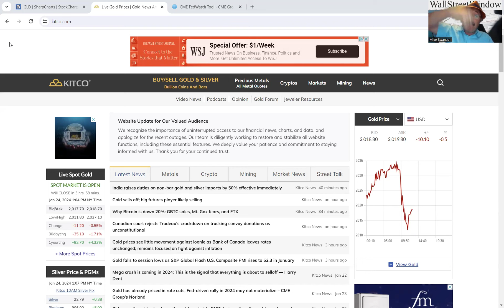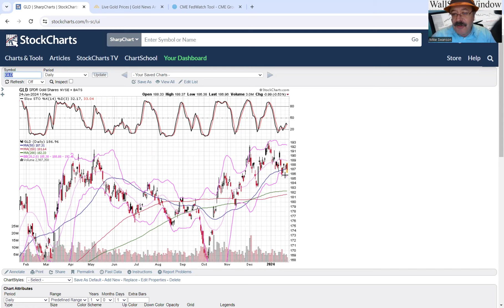The Price Of Gold Is Now Trading Like It Did In December (Technical Analysis Update)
In this video update I talk about the price of gold and show how it is trading this January like it did this past December.  Both months saw gold trade down in the first part of the month into Federal Reserve meetings.  Last month gold did that and on the day of the meeting began a rally that lasted the rest of the month.  I talk about why that happened and is likely to occur again as we look at the technical analysis gold charts.

To get my free newsletter for gold investors and market reports go here: